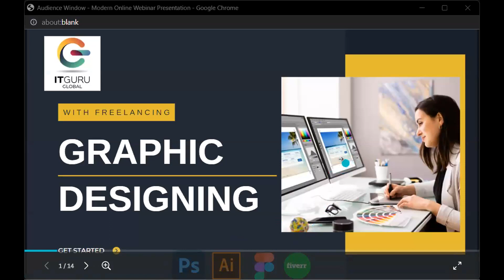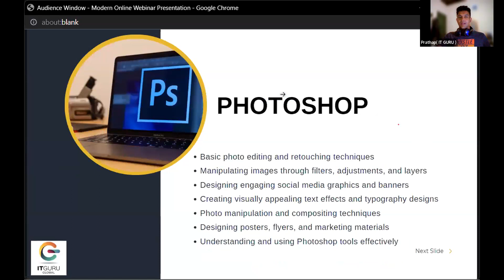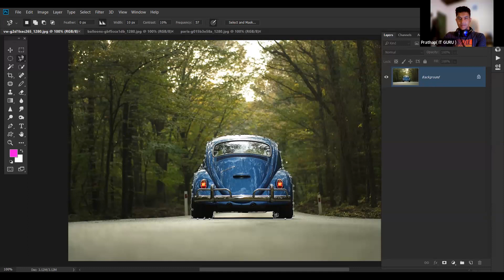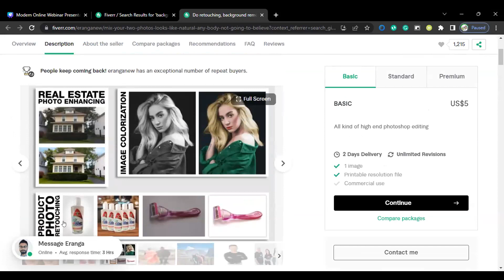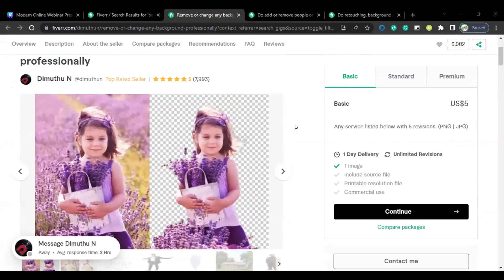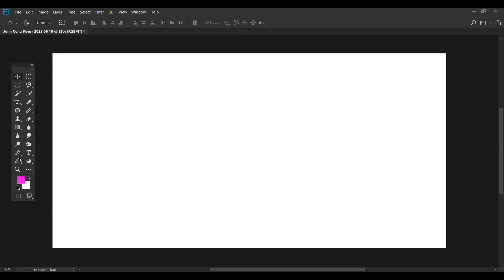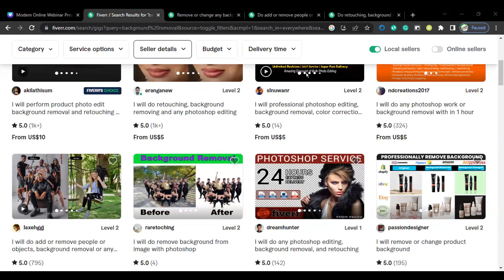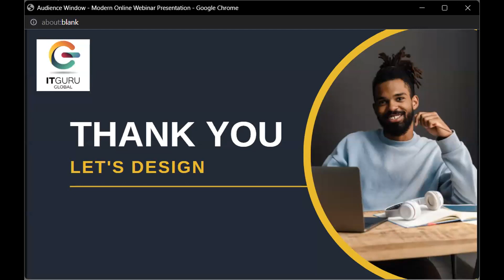⭕ IT Guru Global Graphic Designs with Freelancing Batch 17 GMT20230610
⭕ IT Guru Global ආයතන මඟින් මෙහෙයවන Graphic Design with Freelance B16 පාඨමාලාව හා එක්ව ඔබගේ අනාගත සිහිනය සාර්ථක කරගන්න.💪

⭕ Graphic Design මෙන්ම Freelancing මුල සිට ඉගෙන ගැනීමට ඔබට ලැබෙන මෙම අනගි අවස්ථාව මගහැර ගන්න එපා.

⭕ ලියාපදිංචි විස්තර 👇

පාඨමාලා කාලය : මාස 2 1/2

👉 පාඨමාලා ගාස්තුව  :     සම්පුර්ණ ගාස්තුව - Rs. 7500/-

👉 වාරික වශයෙන් ද ගෙවිය හැක.
             👉පළමු වාරිකය - Rs.4000/-
            👉දෙවන වාරිකය - Rs.3500/-